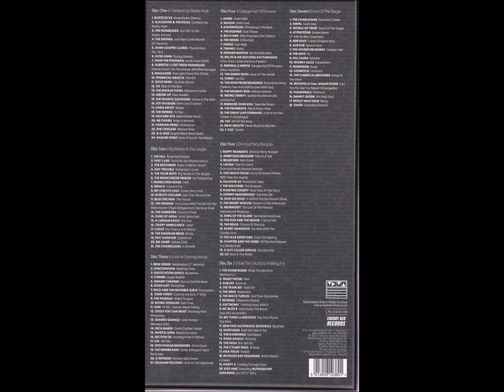The Reegs-Chorus Of The Lost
Various – Manchester North Of England - A Story Of Independent Music Greater Manchester 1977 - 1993
Label: Cherry Red – CRCDBOX38
Format:
7 x CD
Box Set, Compilation, Deluxe Edition
Country: UK
Released: 2017
AND
Label: Imaginary Records – MIRAGE 012
Format:
Vinyl, 12", 45 RPM
Country: Europe
Released: 1989
Genre: Rock
Style: New Wave, Shoegaze, Indie Rock
A  Chorus Of The Lost 5:24
B1  Pond Life 3:26
B2  Start To See (Instrumental) 5:56

    Artwork – Martin Kay (NMD)*
    Artwork [Front Cover] – Dave*
    Electric Guitar, Acoustic Guitar, Bass, Backing Vocals – Reg*
    Electric Guitar, Acoustic Guitar, Strings [Solina], Backing Vocals – Dave*
    Engineer – Rex (5)
    Lead Vocals – Gary*
    Other [Thanks To] – Alan Duffy
    Producer – The Reegs
    Strings [Solina] – Wayne (9) (tracks: B2)
    Written-By – Fielding*, Lavery* (tracks: A, B1), Smithies*

Recorded at Suite 16, Rochdale, Greater Manchester

Distributed in Benelux by Play It Again Sam
Label: Imaginary Records – ILLUSION 029
Format:
Vinyl, LP, Compilation
Country: UK
Released: Jul 1, 1991
Genre: Rock
Style: Alternative Rock, Indie Rock, Ethereal
A1  See My Friends
A2  Is There A Mother-In-Law In The Club?
A3  This Savage Garden
A4  Chorus Of The Lost
B1  Pond Life
B2  Start To See
B3  These Days
B4  Turn It Up
B5  All Tomorrows Parties

Producer – Dave Fielding, Reg Smithies, Rex (4) (tracks: A4, B1, B2), Shan Hira (tracks: A1, A2, A3, B3, B4, B5)